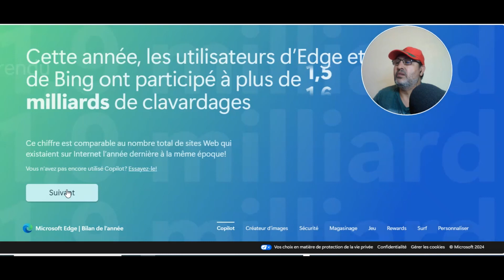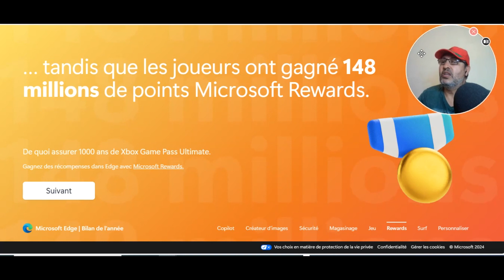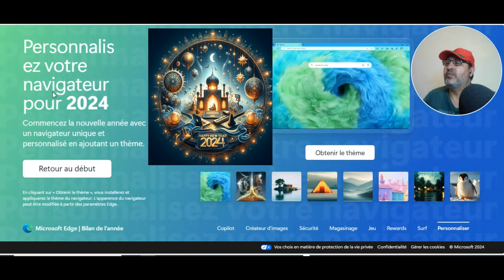Microsoft Edge revient sur une année de croissance et d'innovation en 2023